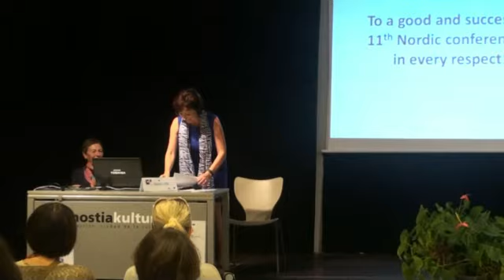Leni Dam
Leni Dam (Denmark)
Introduction to the afternoon's workshops: Coping with curricular guidelines in the autonomy classroom.